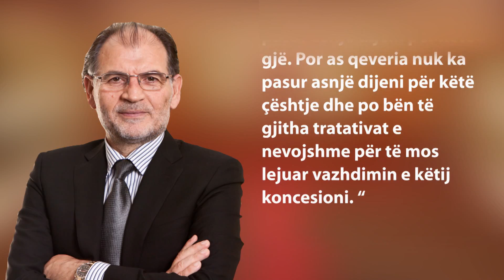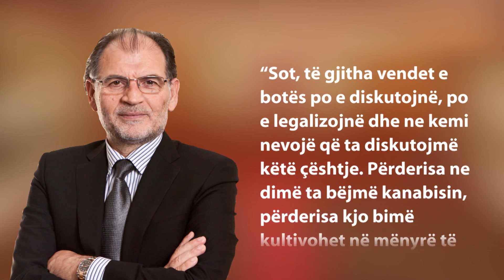A1 Report - Kokëdhima:Koncesioni i parkingjeve në Vlorë? S'dinim gjë, do i anulojmë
TIRANE - Deputeti i qarkut të Vlorës, Koço Kokëdhima, në një intervistë televizive deklaroi se qeveria e majtë ka trashëguar koncesione skllavëruese nga qeveria “Berisha”, të cilat e kanë shkatërruar ekonominë e Shqipërisë.

Ai tha se shumë koncesione që janë bërë në dëm të interesave të shqiptarëve janë të mbrojtura me ligje, me garanci të forta që të ketë pasoja të rënda për vendin tonë në rast të prishjes së tyre, duke sjellë pasoja shumë të rënda në ekonomi. Lishur me koncesionin e parkingjeve në qytetin e Vlorës, deputeti i këtij qarku nënvizoi se as ai dhe as qeveria nuk ka qenë në dijeni të një fakti të tillë duke paralajmëruar se ai do të anulohet.

Deputeti Kokëdhima iu rikthye edhe çështjes së legalizimit të kanabisit mjekësor, si një mundësi për zhvillimin e ekonomisë së vendit dhe kjo mundësi duhet diskutuar sa më shpejt, ashtu siç po bëjnë shumë vende të botës.

Më poshtë intervista e plotë e deputetit Koço Kokëdhima:

Zoti Kokëdhima a kemi zgjedhur një model ekonomik që do t’i çojë shqiptarët drejt një rritjeje të qëndrueshme?
Në vendin tonë diskutohet për lloj e lloj temash, por nuk diskutohet për kryeproblemin që ka vendi ynë: ekonominë. Nuk mund ta mohoj që janë bërë dhe po bëhen përpjekje të mëdha për një realitet tjetër ekonomik në Shqipëri. Por më duhet të them bindjen time që ky çerek shekulli ka qenë i dështuar. Sot Shqipëria nuk ka një mënyrë për të akumuluar pasuri. Ne e kemi bazuar ekonominë mbi shitjen e lëndëve të para, mbi koncesione, por jo mbi prodhime dhe mbi eksportin. Ndaj këtë gjë do ta vuajmë për shumë vite. Nëse nuk do të eksportojmë mallra, do të jemi për gjithë jetën të varfër.